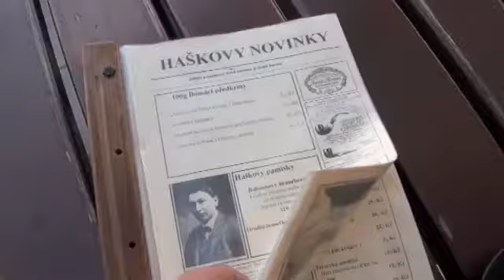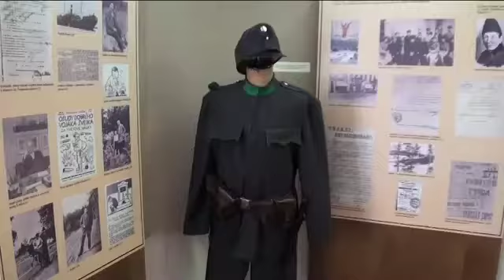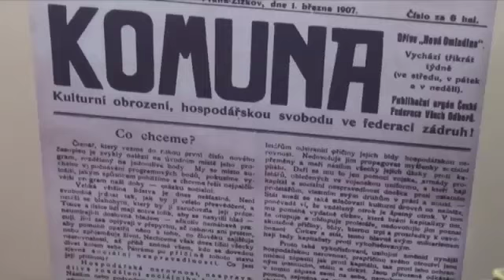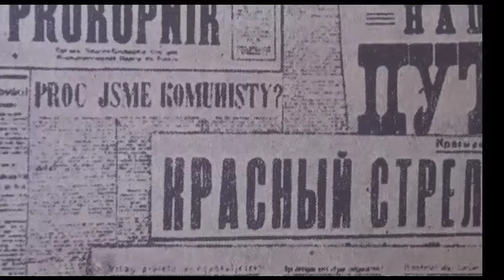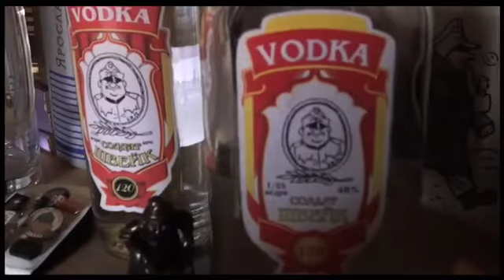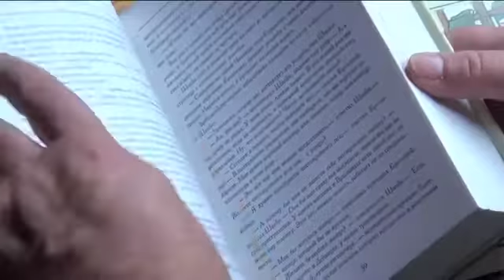Жизнь идиота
С внуком великого Я. Гашека и его Швейком. Прага.